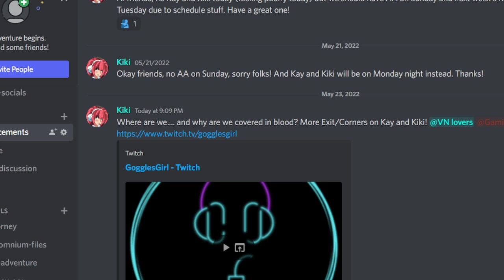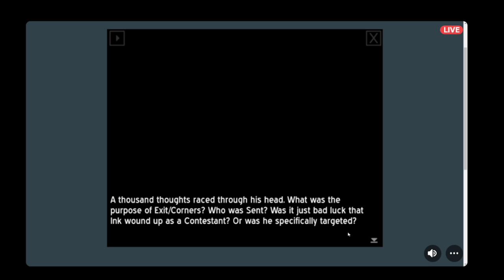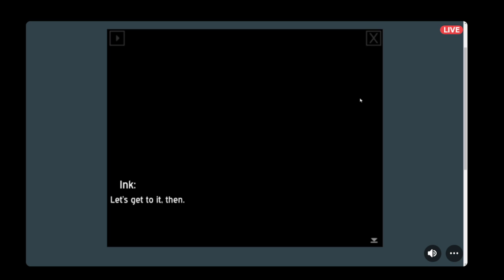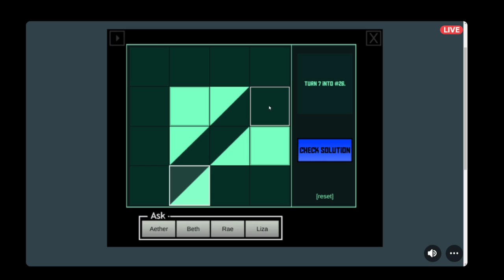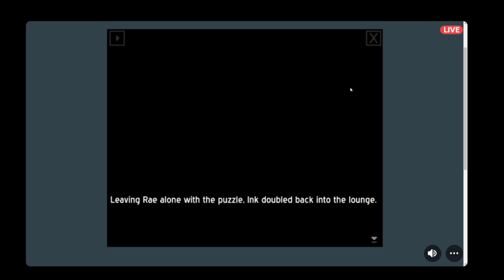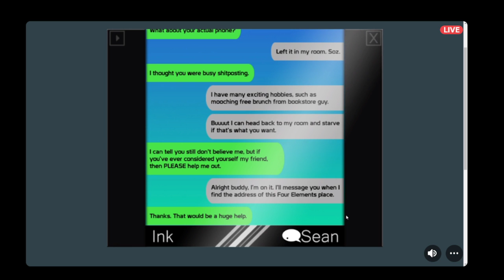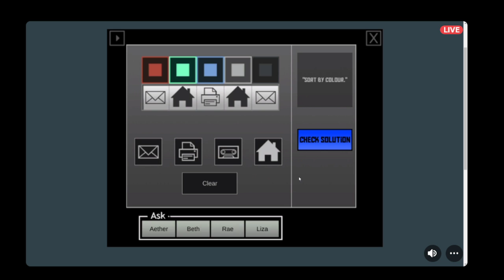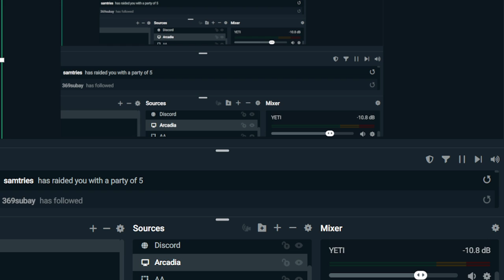Everybody's related? | Exit/Corners 2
Kay and Kiki come up with a million theories about what's going on.